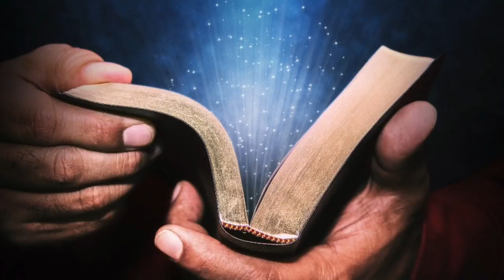Ministry Presentation Bro. Alexander Lima Missionary to Brazil